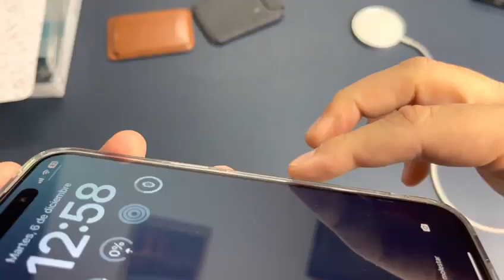NILLKIN NATURE TPU PRO MAGSAFE ORIGINAL CASE CASING